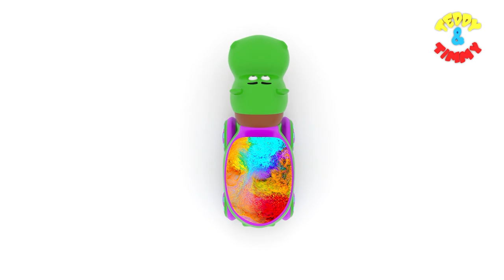Shapes Song | Shape Names | 3D Shapes | Geometric Shapes | Toddler Videos | Learning for Kids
Shapes are all around us! They are the building blocks of the things we see and use every day. From the toys you play with to the houses you live in, shapes are a big part of our world.

There are many different types of shapes, but some of the most common ones are circles, squares, triangles, rectangles, and ovals. Circles are round and have no corners. Squares are like boxes and have four equal sides and four corners. Triangles have three sides and three corners. Rectangles are like squares, but their sides can be different lengths. Ovals are like circles, but they are squished in the middle.

Each shape is special and has its own unique look. You can find circles in the wheels of your bike, in the clock on your wall, and even in the buttons on your shirt! Squares can be found in windows, doors, and even in the blocks you play with. Triangles are in the roof of your house and the slice of pizza you eat! Rectangles can be found in books, TVs, and even in the walls of your room! Ovals can be found in eggs, footballs, and even in the shapes of faces!

Shapes are also important in math. They help us to count, measure, and learn about patterns. You can use shapes to make designs, pictures, and even puzzles!

So next time you're playing or exploring, see how many shapes you can find in the things around you. From toys to tools, shapes are a big part of our world and they're so much fun!